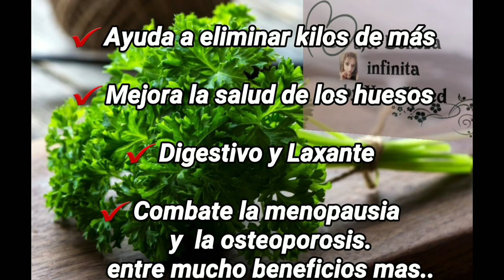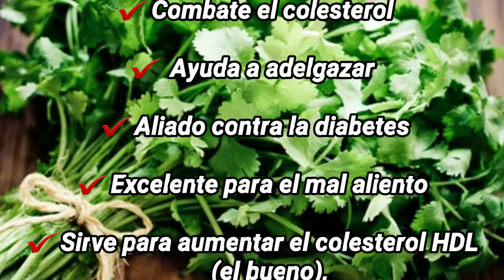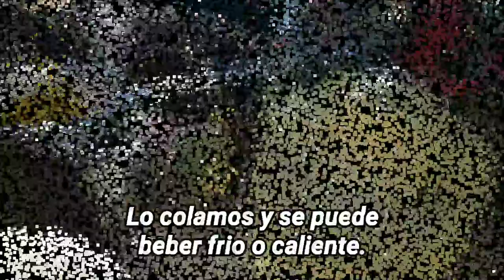Agua de perejil y cilantro para limpiar tus riñones, ayuda a eliminar la retención de líquidos etc.